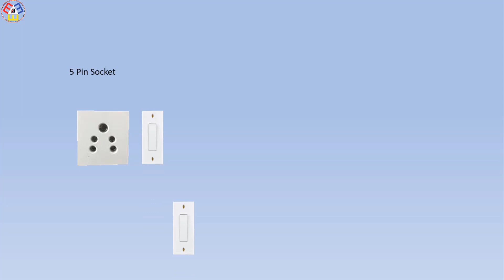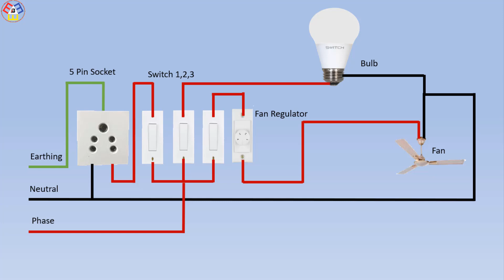How To Make Electrical Switch Board Wiring Diagram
What is switchboard wiring?
A switchboard is a component of an electrical distribution system that divides an electrical power feed into branch circuits while providing a protective circuit breaker or fuse for each circuit in a common enclosure.